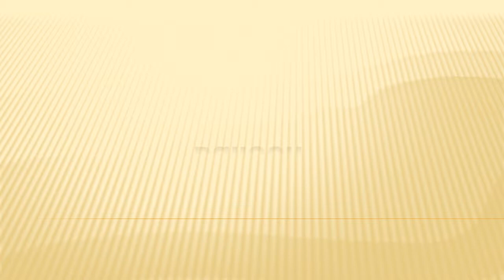How to pronounce "Balloon " in English -Authentic British accent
Have you just come across an English word that is hard to pronounce?
If so, then you have come to the right place. Our channel "How to Pronounce it"
is here to help you pronounce difficult words in an authentic British English accent.